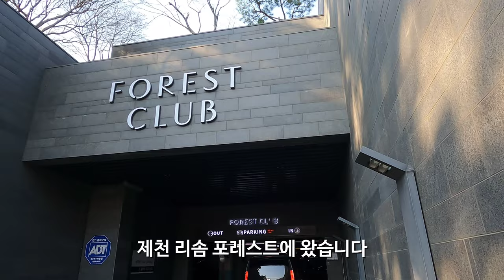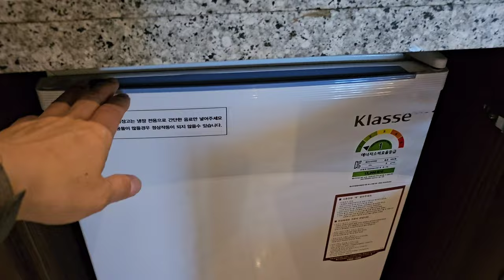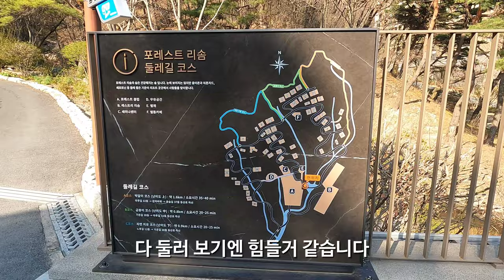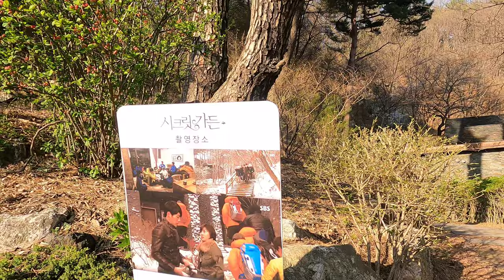예약하기 왜이리 힘든거야~~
제천 리솜포레스트에서 쉬다 왔습니다.
숲속에 있는 포레스트 숙소에서 묵고 헤브나인스파까지 즐기고 왔습니다.